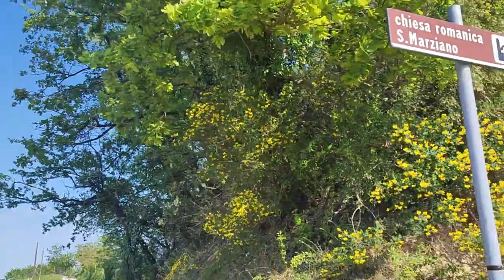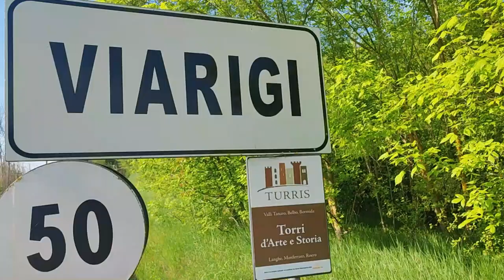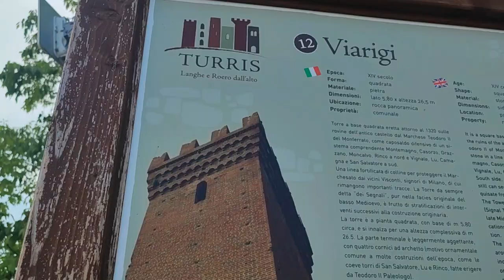Non mi aspettavo di trovare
Nuova scoperta a Viarigi, una chiesetta romanica e la torre dei segnali. Un po' di me e non può mancare un'abitazione abbandonata.